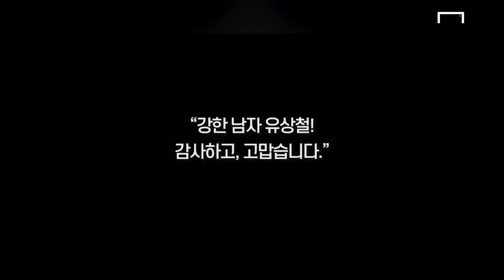언제나 희망만 가져다준 유상철, 잊지 않겠습니다.